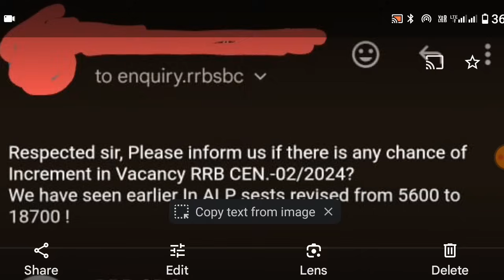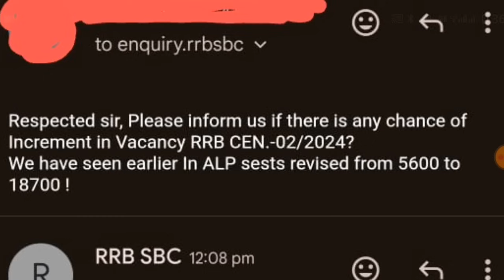rrb का जबाब Technician vacancy increase होगा तब website पर update होगा, regular website देख सकते है